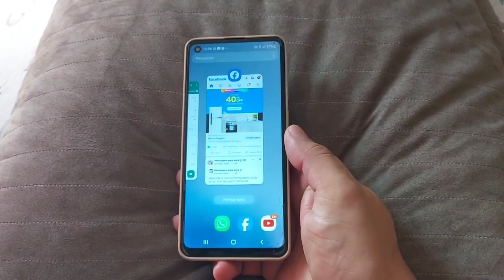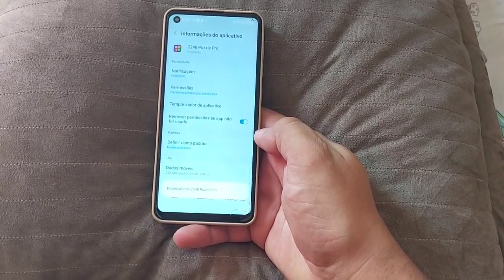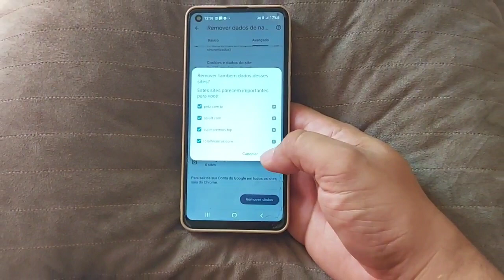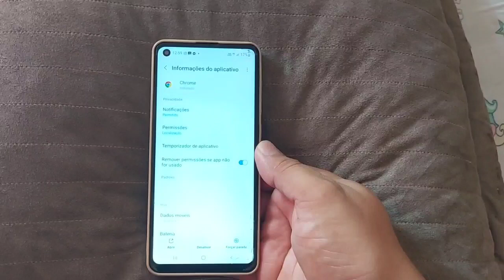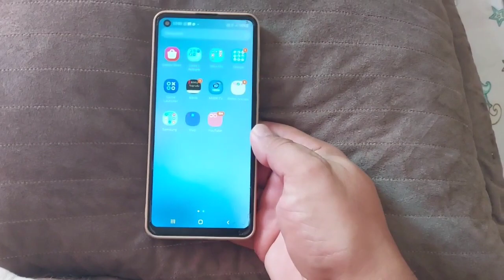🟢 COMO REMOVER VIRUS DO CELULAR 🟢